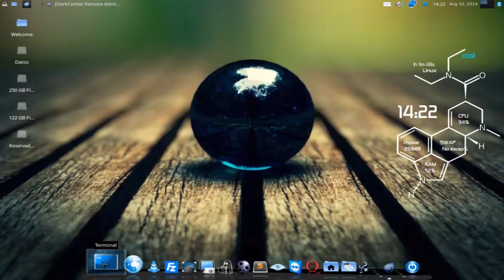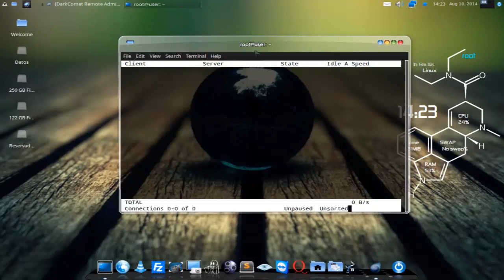Tcptrack - TCP connection monitoring